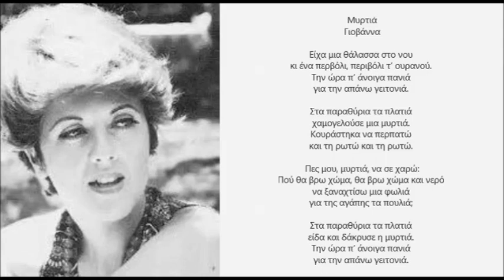Μυρτιά - Γιοβάννα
1. Γιοβάννα

Είχα μια θάλασσα στο νου
κι ένα περβόλι, περιβόλι τ’ ουρανού.
Την ώρα π’ άνοιγα πανιά
για την απάνω γειτονιά.

Στα παραθύρια τα πλατιά
χαμογελούσε μια μυρτιά.
Κουράστηκα να περπατώ
και τη ρωτώ και τη ρωτώ.

   Πες μου, μυρτιά, να σε χαρώ:
Πού θα βρω χώμα, θα βρω χώμα και νερό
να ξαναχτίσω μια φωλιά
για της αγάπης τα πουλιά;

είδα και δάκρυσε η μυρτιά.